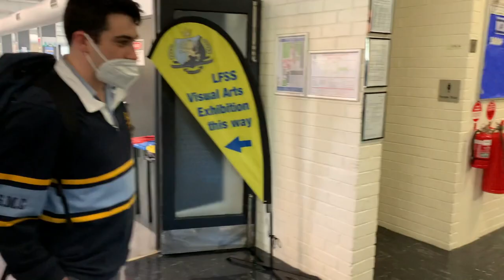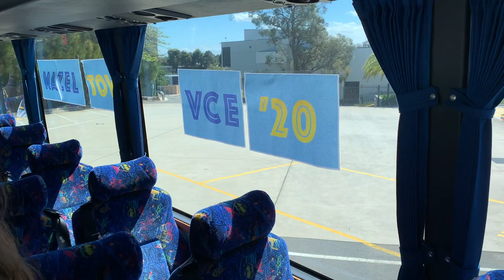Class of 2020 Farwell Parade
Mazal Tov to the Classof2020 who have all completed their VCE20 exams. Following their farewell lunch earlier this term, our Year12 Students were sent off in a guard of honour by all Gandel Campus Staff and Students accompanied by the song עוף גוזל (Uf Gozal).

Fly, my chick
Cut the Sky
Fly to anywhere you want to
But don't forget
There's an eagle in the sky
Fly away

Music
Artist: Arik Einstein (אריק אינשטיין)
Song: עוף גוזל (Uf Gozal)